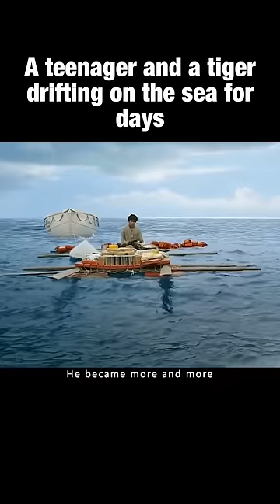A teenager and a tiger drifting on the sea